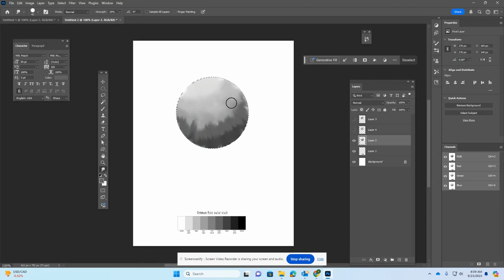How to Paint a Sphere in Photoshop (Not What You Think)